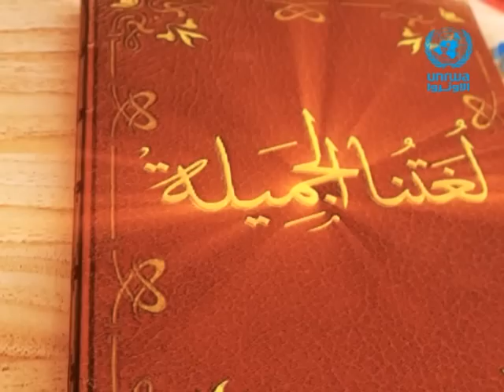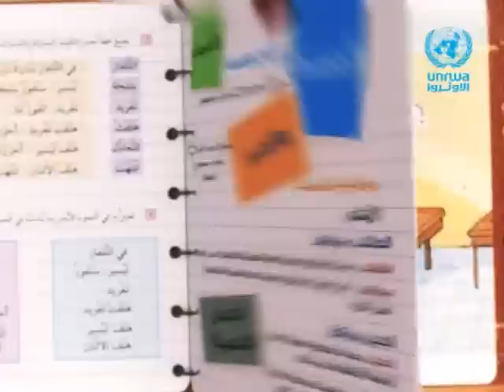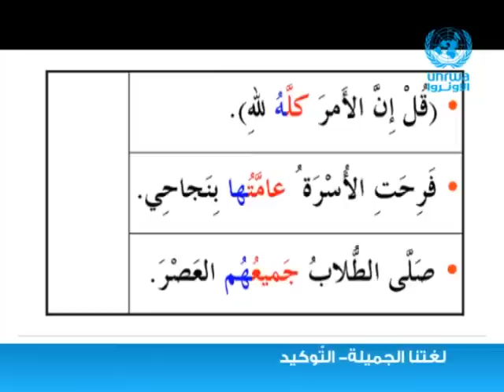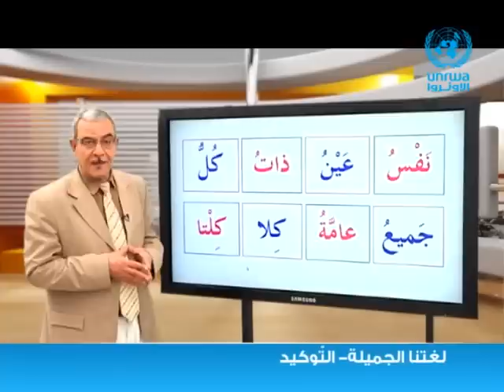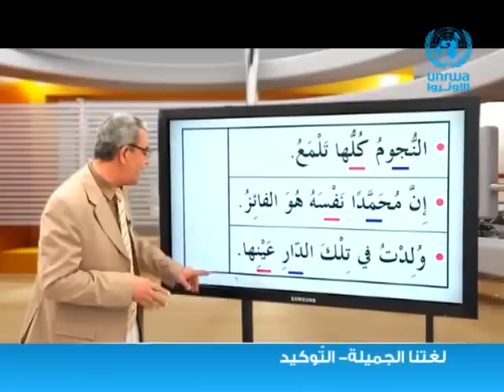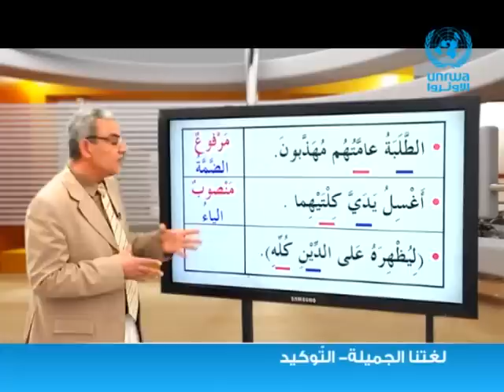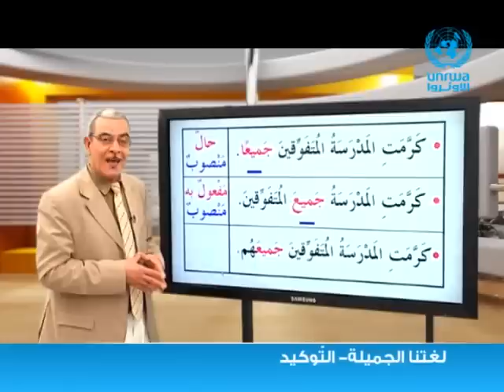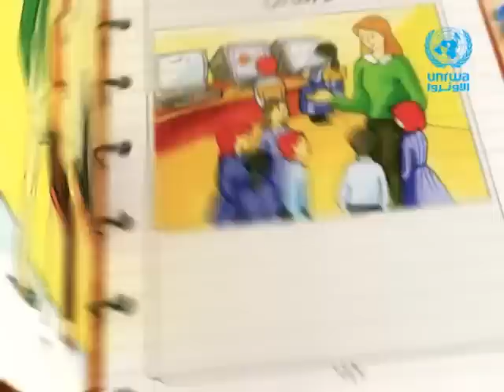اللغة العربية | التوكيد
سنتعلم  في هذا الدرس  ● التوكيد

مشاهدة ممتعة